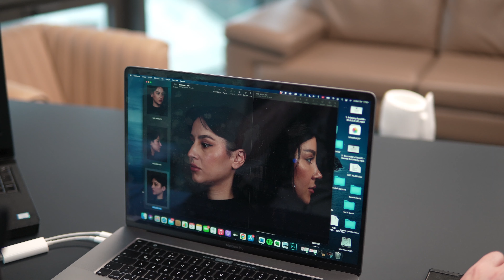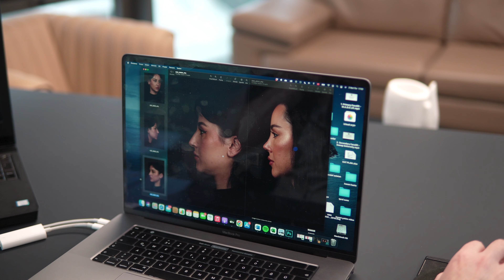A story of trust and renewed self-confidence from Australia to Rebornia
Avustralya’dan Rebornia’ya uzanan bir güvenin ve tazelenen bir özgüvenin öyküsü 🙏🏻✌🏼😇 Teşekkürler Sevgili Rabia ve yine ameliyat ve uygulamalar için yollarımızın kesiştiği Aile’nin diğer Üyelerine Selamlar☺

A story of trust and renewed self-confidence from Australia to Rebornia 🙏🏻✌🏼😇 Thank you dear Rabia and Greetings to the other Family Members where our paths crossed for surgery and applications ☺

► Videomuzu beğendiyseniz Beğen butonuna basabilirsiniz.